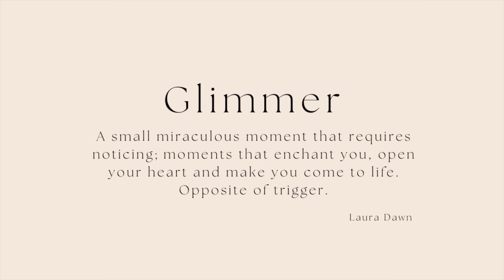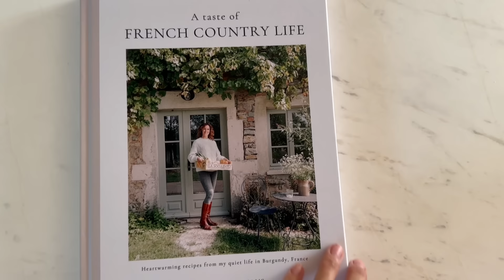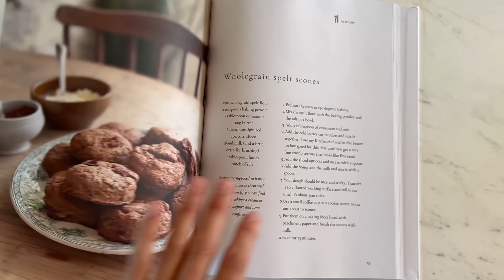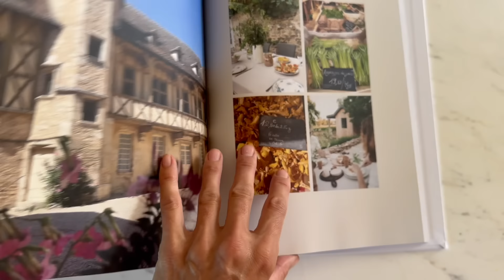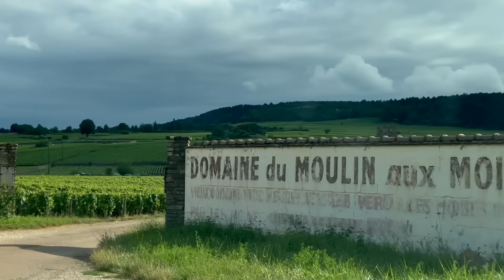Perfect summer moments in Burgundy France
Bonjour,

Marloes